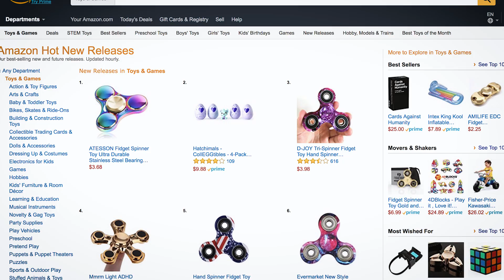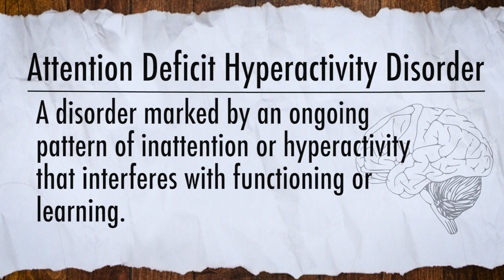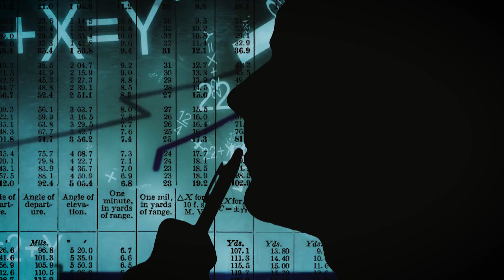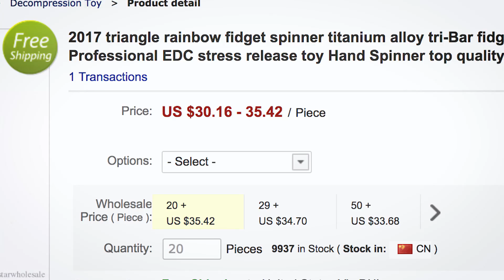Are Fidget Spinners Good For Your Brain?